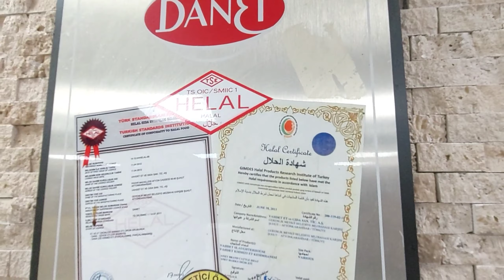Mecidiyeköy Shopping Walk through Summer 2022 -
Assalamualaikum,

Today we are walking through Mecidiyekoy exploring shops along the way.

Mecidiyeköy is a heavily built-up residential and business neighbourhood in the Şişli distrit of Istanbul, Turkey[1] squeezed in between the Fulya, Kuştepe, Gültepe, Esentepe, and Gülbahar neighbourhoods. In 2021 its estimated population was 23,760.[2]

Mecideiyeköy means "Mecid's Village" in Turkish, a name it acquired because it was during the reign of the Ottoman sultan Abdülmecid I that it started to be settled.[3]

Busy Halaskargazi Street runs through Şişli to Mecidiyeköy where it intersects with the D100 motorway. The Şişli-Mecidiyeköy Metro stop on the M2 line stops near this chaotic intersection, connecting the area with Taksim and Yenikapı. It also connects with the newer Mecidiyeköy station on the M7 Metro line to Mahmutbey.

One exit from the Şişli-Mecidiyeköy Metro leads straight to the huge Cevahir shopping mall, whiich was, when it opened, the largest such mall in Europe.
The shops contain different things such as foods ad clothes.

Also, turn on your notification toi stay updated with our latest videos.

Assalamualaikum,

Hari ini kami berjalan melalui Mecidiyekoy menjelajahi toko-toko di sepanjang jalan.

Mecidiyeköy adalah lingkungan perumahan dan bisnis yang sangat dibangun di distrik işli Istanbul, Turki[1] terjepit di antara lingkungan Fulya, Kuştepe, Gültepe, Esentepe, dan Gülbahar. Pada tahun 2021 diperkirakan populasinya adalah 23.760.[2]

Mecideiyeköy berarti "Desa Mecid" dalam bahasa Turki, sebuah nama yang diperoleh karena pada masa pemerintahan sultan Ottoman Abdülmecid I tempat itu mulai dihuni.[3]

Jalan Halaskargazi yang ramai melintasi işli ke Mecidiyeköy di mana ia bersinggungan dengan jalan raya D100. Perhentian Metro işli-Mecidiyeköy di jalur M2 berhenti di dekat persimpangan kacau ini, yang menghubungkan area tersebut dengan Taksim dan Yenikapı. Ini juga terhubung dengan stasiun Mecidiyeköy yang lebih baru di jalur Metro M7 ke Mahmutbey.

Satu pintu keluar dari Metro işli-Mecidiyeköy mengarah langsung ke pusat perbelanjaan Cevahir yang besar, yang saat dibuka merupakan mal terbesar di Eropa.
Toko-toko berisi hal-hal yang berbeda seperti makanan iklan pakaian.

Aktifkan juga notifikasi Anda agar tetap update dengan video terbaru kami.